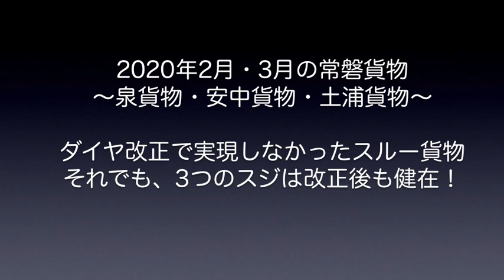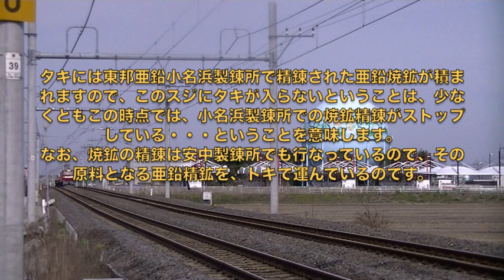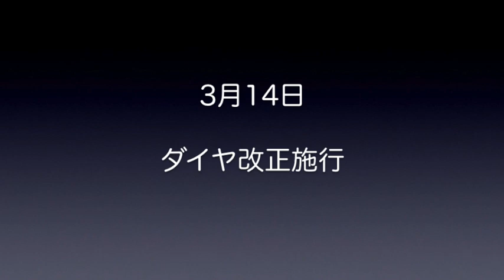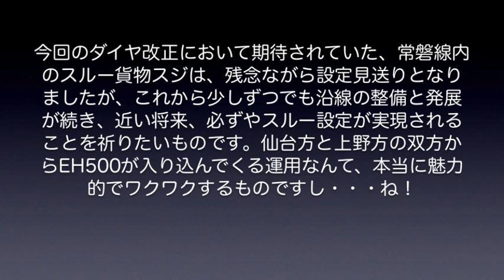【EH500】2020年2月・3月の常磐貨物 ダイヤ改正で期待された常磐線スルー貨物設定ならず！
2020年2月と3月の常磐貨物（安中貨物、泉貨物、土浦貨物）をまとめてみました。今回の常磐線全線再開通により、震災前には運転されていた常磐線スルー貨物のスジも復活が期待されましたが、残念ながら今回のダイヤ改正では実現しませんでした。ただ、これからの更なる浜通り地区発展とともに、スルー貨物の運転再開についても期待しておきたいと思っております。
なお、ダイヤ改正後の常磐線内スジですが、基本的にはダイヤ改正前の動きを踏襲しております。